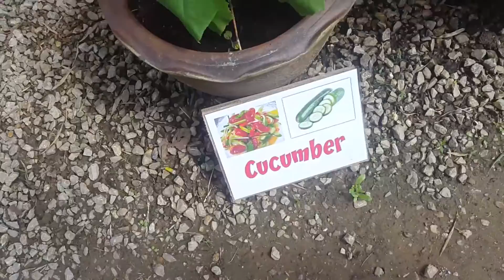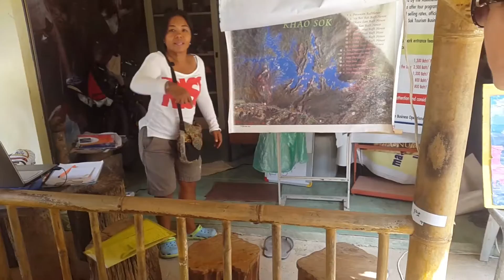A Lazy Day Exploring Local Trails | Khao Sok | Day 5